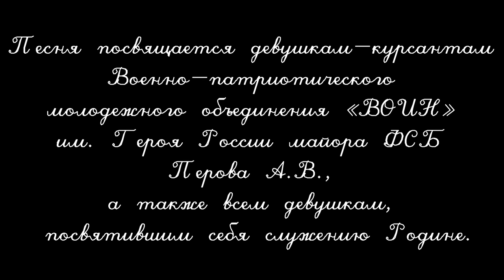ВПМО "ВОИН" | Павел Столбов - Берегини России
Песня посвящается девушкам - курсантам Военно-патриотического молодёжного объединения «ВОИН» им. Героя России майора ФСБ Перова А.В., а также всем девушкам, посвятившим себя служению Родине.